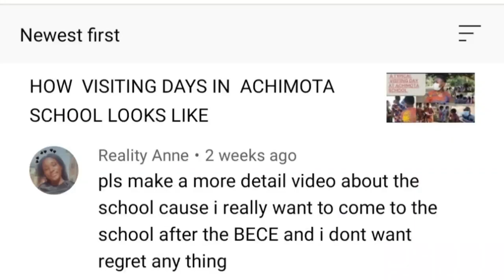ALL YOU NEED TO KNOW ABOUT ACHIMOTA SCHOOL/DETAILED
this is a detailed description of achimotaschool, all you need to know if you are a new student.in this video i talked about the houses,the uniform,facilities,labs,courses, and life after school.i hope this helps,kindly share,like and subscribe